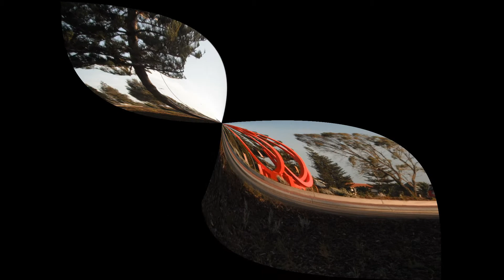Misery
Z&D Spasic Media works
Fotos: New structures at the beach